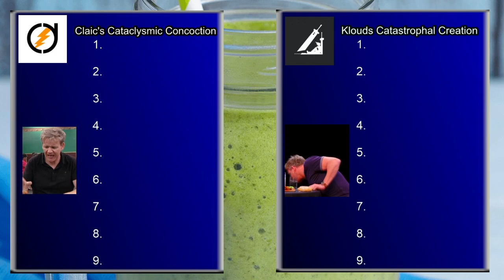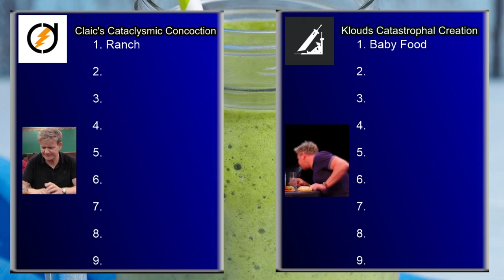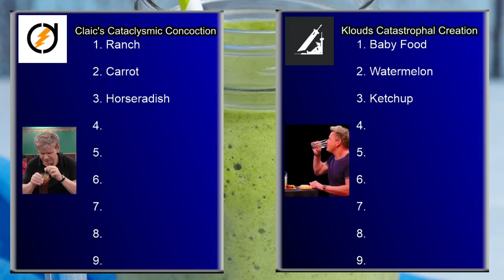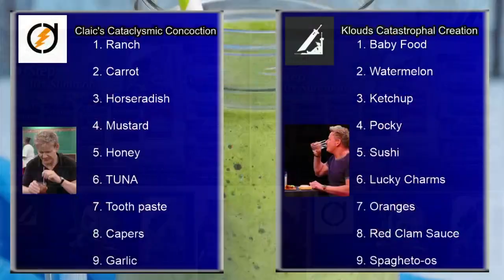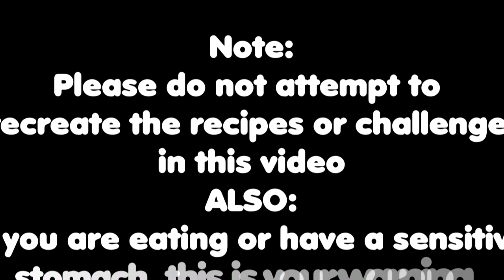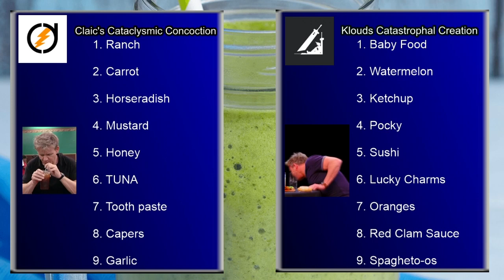[WOTV] Nier Collab pulls + Smoothie Challenge W/ ClaicYuzolt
Had such a great time with the homie doing some pulls and pulling food ingredients out of a hat.